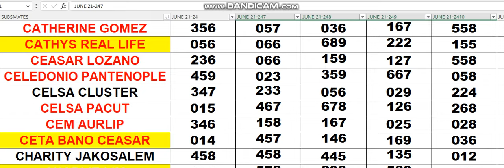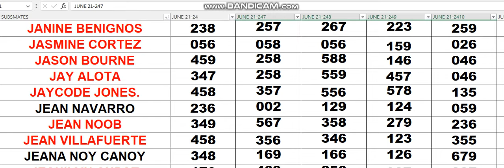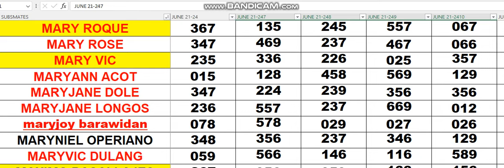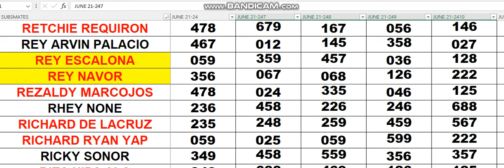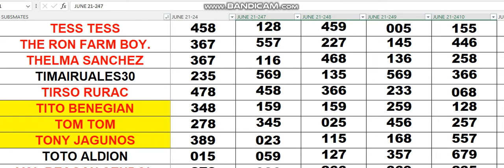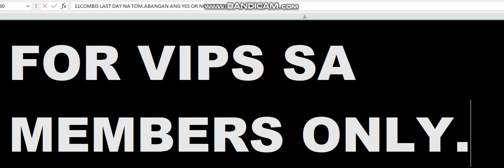JUNE 21 2024 YOUR ASSIGNED COMBINATIONS IS WAVING TODAY CONGRATS 134 147